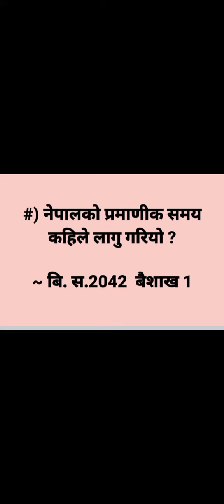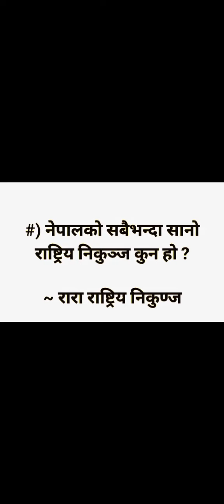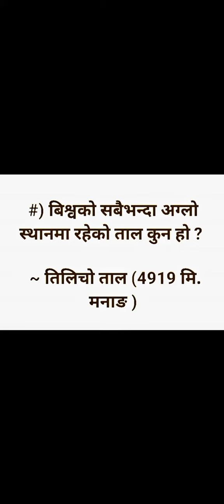loksewa aayog nepal|| लोकसेवा नेपाल |महत्त्वपूर्ण जि.के G.k|current affairs| सामान्य ज्ञान् । loksew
loksewa aayog nepal|| लोकसेवा नेपाल ||महत्त्वपूर्ण जि.के |gk |G.k|current affairs| सामान्य ज्ञान् । loksewa 99 %